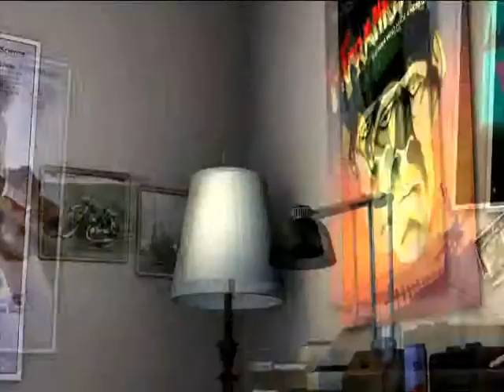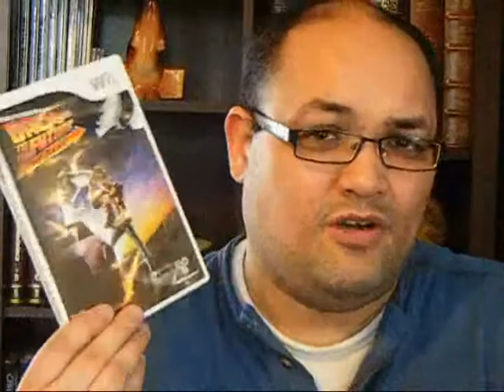VLOG 29: Wii Back To The Future - The Game!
I'm a year late on this - I only learned of Nintendo Wii's "Back to the Future" videogame on Black Friday of this year, and got it for Christmas.
Anyway, this isn't much of a review, it's a declaration of my excitement for something nostalgic. I also mention a funny (yet waaaay creepy) glitch in the game.

If you're in to high-octane action games, this one isn't for you.

I have nothing to back me up, but I would guess that the plot for this game is based on the proposed fourth BTTF film that never was.

When I found out Michael J. Fox was voicing his classic character, I immediately put the game on my 2011 Christmas list. I'm such a huge fan of his, and it's always good to know he's still working. All the best to him in his fight to find a cure for Parkinson's Disease.

PLEASE NOTE: I know the 1930s is the incorrect time frame of World War I. It was thrown out there as I was brainstorming things in relation to that era. I was in a rush to get the video done, and never edited it out.